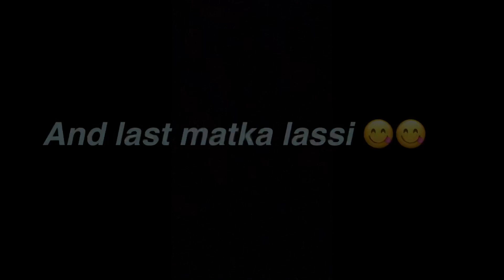Feels like mini Maldives 😜 | jainam elisium | khanvlogs | skfireboy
This vlog is about swimming pool in our building so it feels like mini Maldives
And street food we eat and enjoy
So I hope you guys enjoy the video

Next vlog coming soon take care 👋🏻